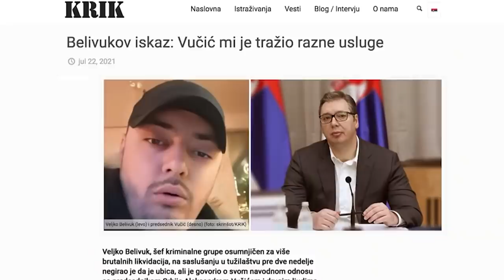Srđan Nogo - Cela Srbija zna da je Belivukov klan formirao lično Aleksandar Vučić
Prema mišljenju Srđana Noga,  predstavljanjem dokaza u sudskom postupku biće jasno da je iza Velje Nevolje i njegovog klana stajao  Aleksandar Vučić i brojni političari iz vrha vlasti.